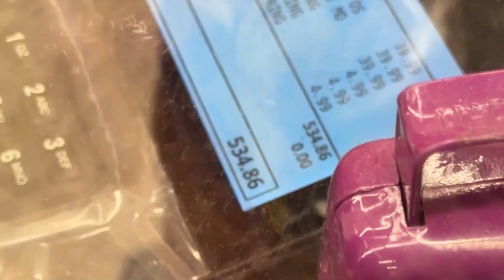Nardo 765LT Spider Halloween Shopping, 3 New Range Rover's In Progress.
In today's video, we'll be showing you this beautiful Nardo Grey Wrapped 765LT Spider and how crazy it looks/sounds with the red interior! We take it out for some filming and halloween shopping for our annual staff dress up party.

3 Brand new Range Rover's are in progress at the same time for wraps, wheels and more! We are excited to show you the final versions soon.

We also finish up a Mercedes G Wagon wrapped in Sand, with jams included it looks like the factory paint job!

INSANE SF90 Spider Ferrari with Full Body Kit, 1st in the World. + Green Porsche 992 Turbo S.